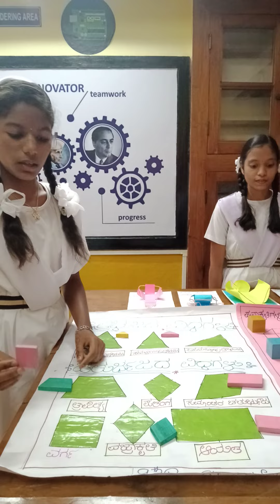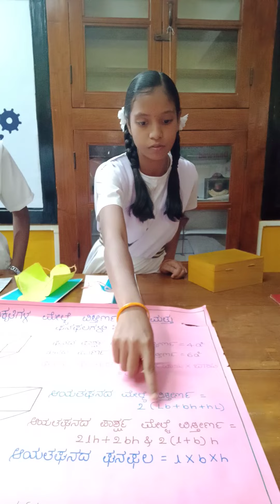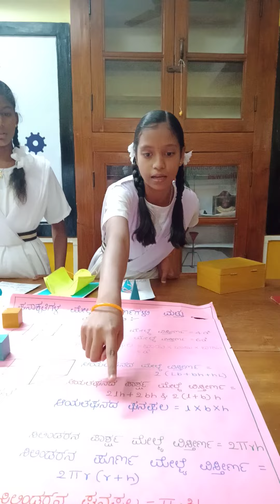9th std students participated in science Exhibition held on 28/2/2022 on the eve of ,science day celebration under ATL of KNK GIRLS HIGH SCHOOL DHARWAD.